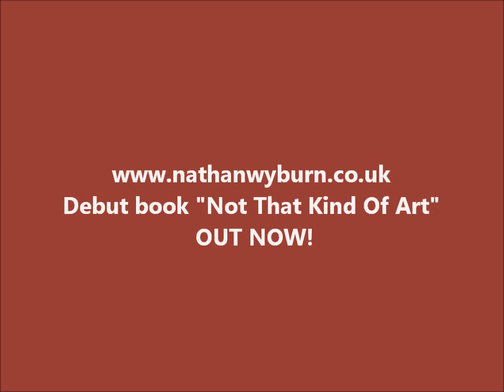Harry Reid Coffee Art by Nathan Wyburn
Introduced by the actor himself, watch as I create a portrait of Harry Reid (Currently playing Ben Mitchell in BBC Eastenders) using nothing but COFFEE!

Nathan's debut art book "Not That Kind Of Art" is available worldwide now

Category